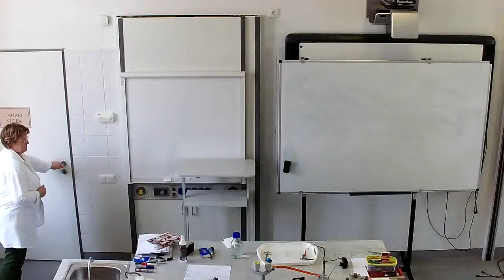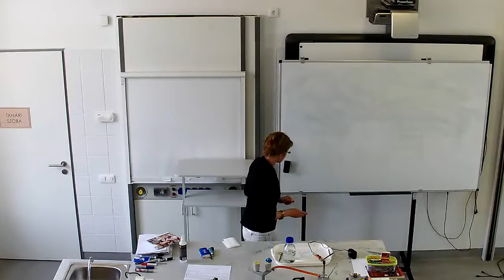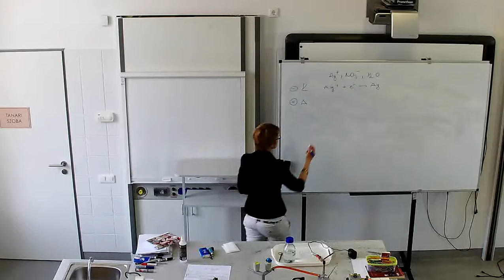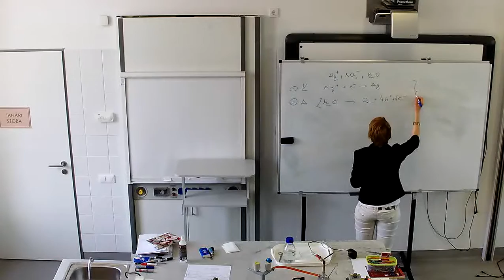Ezüst-nitrát oldat elektrolízise